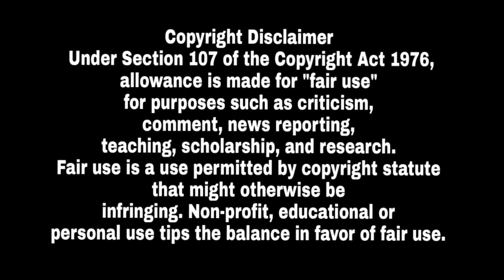Sohne Lagde ਤੋਂ ਬਾਅਦ Sidhu Moose Wale ਦਾ New Song Sohne Lagde-2 ਨੇ Sidhu ਦੇ Fans ਕੀਤੇ ਖੁਸ਼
SohneLagde Song